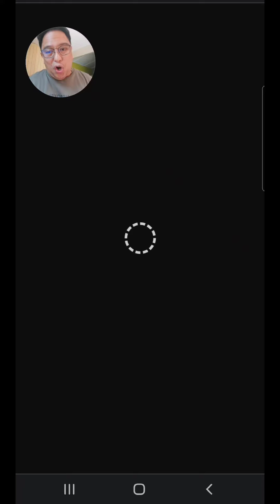TIGER DANCE|SG|NICE GAME😁JILICC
SUPPORT KUYA PSG BY REGISTERING AND ENJOY GAMING...

If you have some problems with gambling, you can seek help thru some institutions. Always remember that online slots or casinos have the odds, so gamble moderately, know your limitations and do not gamble your hard-earned money.

 (Filipino)LAYUNIN NG PSG MAKAPAGBIGAY SAYA, NGITI AT MKAPAG PA ABOT NG TULONG SA NANGANGAILANGAN ... ABOT NG MAKAKAYA NI KUYA PSG, AND TANDAAN PO NATIN ITONG CHANNEL NA ITO AY FOR ENTERTAINMENT PURPOSE ONLY AT HANGGAT MAARI IWASAN NATIN ANG PAGSUSUGAL . DITO KAY KUYA PSG HAPPY HAPPY LANG ALWAYS...